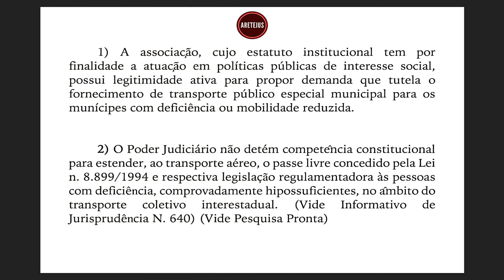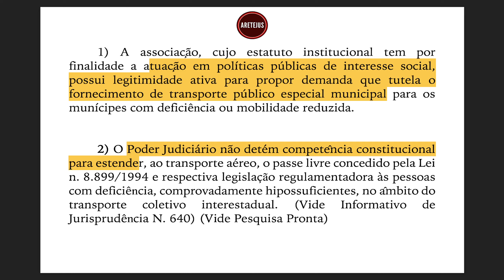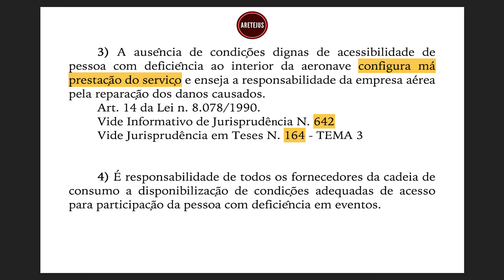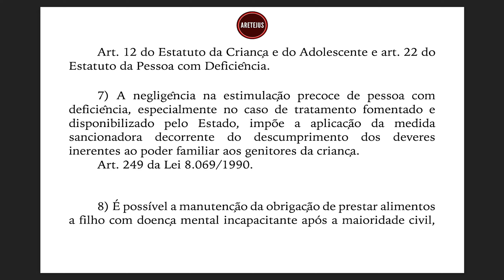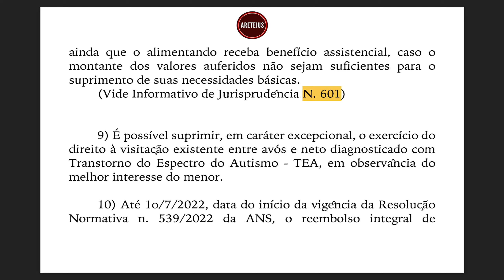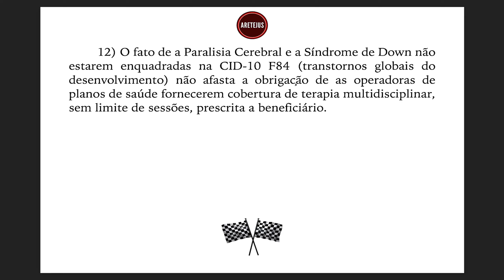Jurisprudência em Teses 213 DOS DIREITOS DA PESSOA COM DEFICIÊNCIA III em Audiobook 🎧📚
No dia 19 de MAIO de 2023 foi publicada a edição 213 da Jurisprudências em Teses tratando  dos direitos da pessoa com deficiência II.